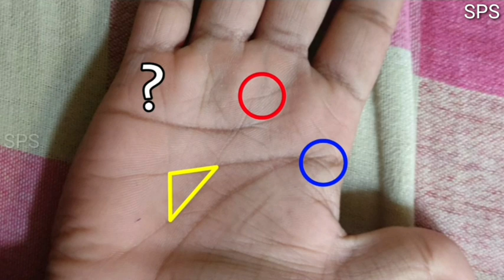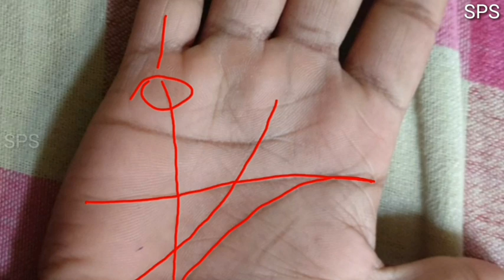क्या आपके हाथ में भी है ये 5 करोडों की रेखाएं? 5 Money lines on palm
1 Like = More Motivation

***about video***
▶ bada dhan labh kab hoga?
▶ khoob paisa kab milega?
▶ dhan rekha kaha hoti hai?
▶ money line kesi hoti hai?
▶ dhan prapti ke upay kya hai?
▶ jivan mein dhan yog kab hoga?
▶ dhan prapti kab hogi?

***about channel***
This is your Sangam SPS official YouTube channel, here we upload astrology, palmistry , hastrekha , health tips, enigmatic facts related videos